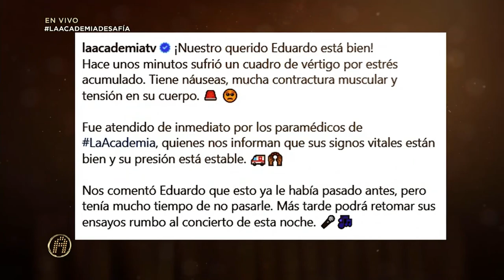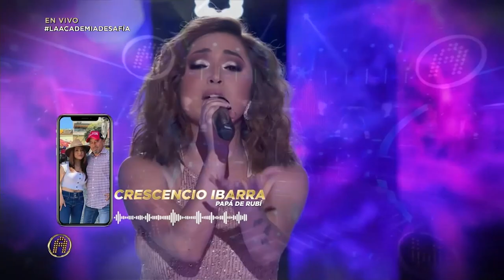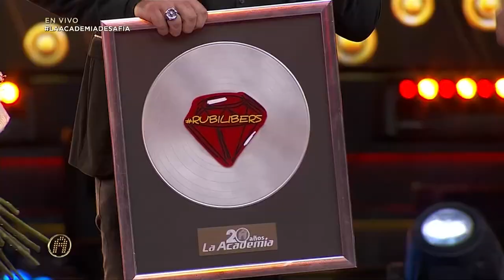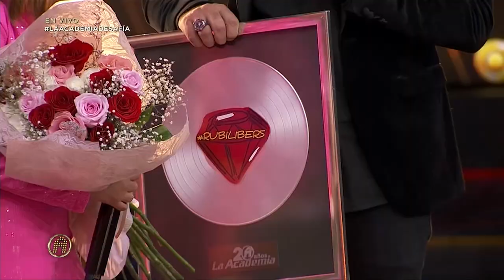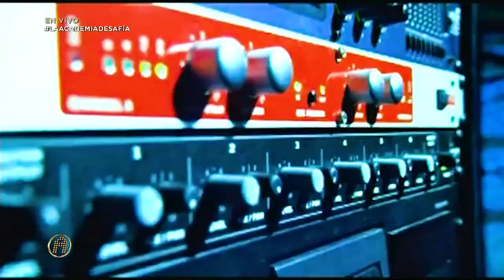Leonardo Aguilar | Los Kumbia Kings y un EXPULSADO | [ La Academia 2022 ep13 ] | EstrellaTV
👉 Episodio Completo 👈
Uno de ellos quiere renunciar al show, otro se fue al hospital y uno más terminará siendo expulsado.
-La Academia 2022-

La mejor programación, tus mejores Shows, Espectáculos, Noticias, Comedia, Concursos y mucho más!

Horacio Villalobos / Arturo López Gavito
Ana Bárbara / Lolita Cortés
Alexander Acha